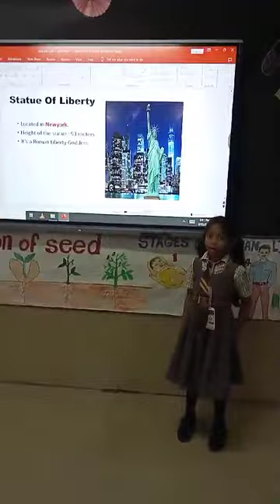Akshara, CL 1, participation in Seminar2 @ March23rd,2024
Schools In Nellore - International Schools In Nellore - Best Schools In Nellore - Ratnam School Nellore - Nellore Schools - CBSE Schools In Nellore